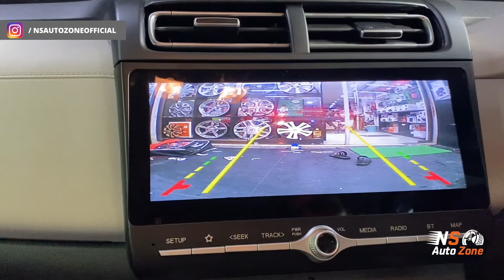New Creta 2021 Kolkata me First Time || BASE TO TOP || E to SX (O) || Only At NS Auto Zone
We've Modified the all-new Creta 2021 from the Base to Top model with top-most quality products.

Addresses:-

Unit I address:- ( Shyamnagar, ICHAPUR)

21/2/3, Chirantan Apartment, west Ghosh para road, 24 Parganas (North) , PO-Garulia, PS-Noapara.Pin -743133.

Landmark:- Beside Lala Service Station.

Unit II Address:- ( Barrackpore)

1(1) , Madhu Pandit Road,
B.T Road , PO-Talpukur,
PS-Titagarh, Barrackpore,
(Beside Barrackpore Municipality)
Kolkata -700123